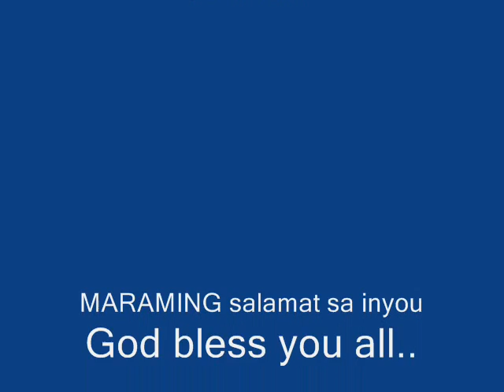THANKS TO MERNUTS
Salamat sa mga MERNUTS..